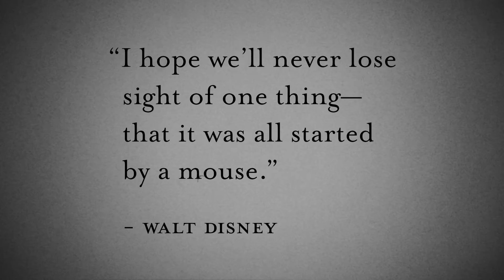Start Small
Humble beginnings are okay, so long as you start.

00:00 Introduction
00:42 How it Started
01:47 Start Small
03:01 Conclusion

⌨️ Adobe Creative Suite, Red Giant Plug-ins
📷 Panasonic Lumix GH5
🎤 RØDE VideoMicro, Wireless GO
🎵 "One Small Step" by Airplanes

* Purchases made through these links may provide me with money or free product at no charge to you. Thank you for your support.